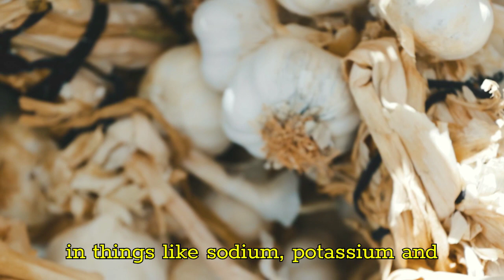What Happens To Your KIDNEYS When You Start Eating GARLIC Every Day in 2024 ?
Interested in how garlic affects your kidneys? Check out this insightful video to uncover the unexpected advantages of adding garlic to your daily meals. Explore how this common ingredient might improve your kidney health and overall wellness. Don't overlook this vital information that could positively influence your journey to better health
Summary :
Garlic offers more than just flavor; it provides various health benefits, including combating heart disease, diabetes, and cancer. Its impact on kidney health is positive due to its nutrient content, particularly low levels of sodium, potassium, and phosphorus. Compounds like allicin and diallyl sulfide in garlic aid kidney function by promoting urine production, helping to eliminate waste from the body. Additionally, allicin's anti-inflammatory properties safeguard kidneys from damage caused by inflammation. Regular garlic consumption may also lower the risk of high blood pressure, diabetes, and obesity, which are harmful to kidney health. Fresh garlic is recommended for maximum benefits, but garlic powder and aged garlic extracts are also acceptable in moderation. It's essential to consult a doctor before significantly increasing garlic intake, especially if you have health conditions or take medication. Enjoy garlic's benefits sensibly, and prioritize balance in your diet and lifestyle.